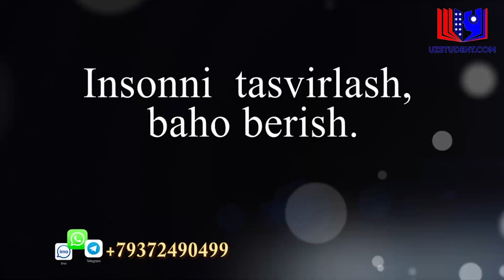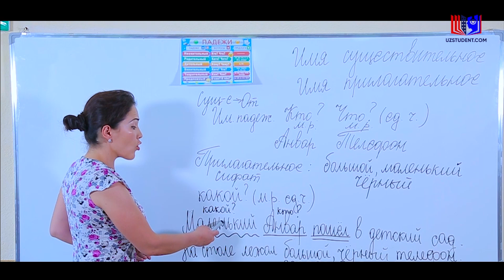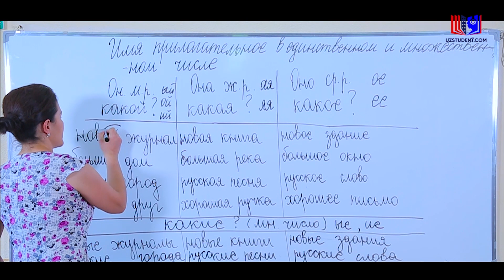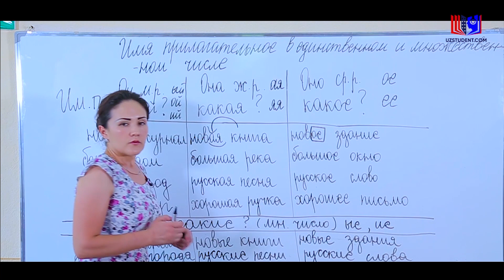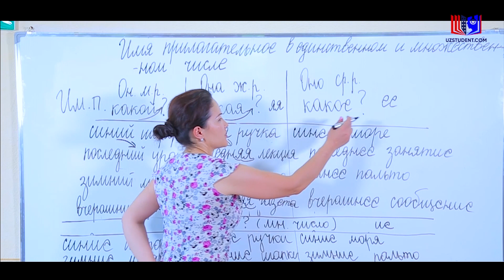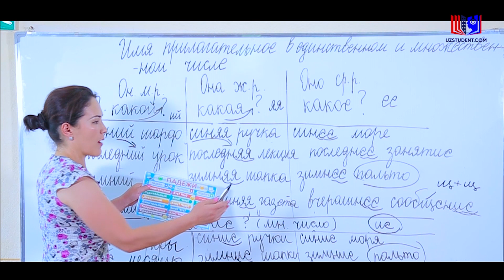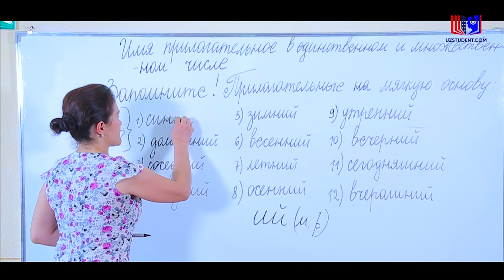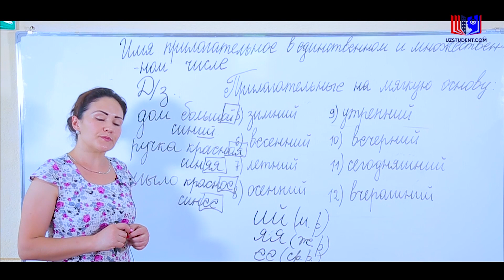Русский язык!!! Давайте говорить ПРАВИЛЬНО. 4-урок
Ijtimoiy tarmoqlar.